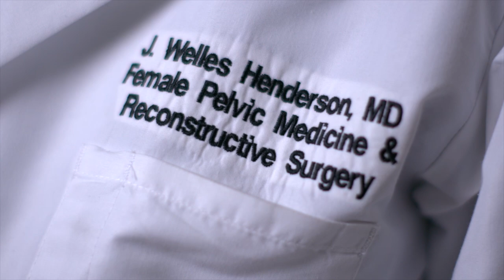Dr. Joseph Welles Henderson